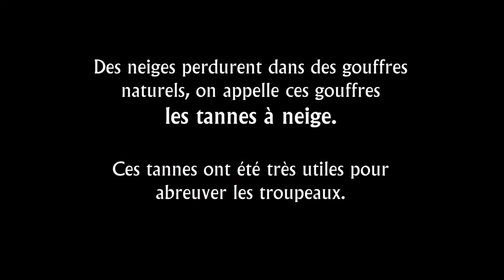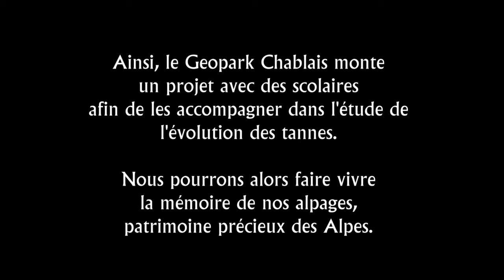Mise en place d'un suivi des tannes à neige de Nifflon (Bellevaux, Haute Savoie)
Nifflon vient du latin « nec fluere » signifiant « lieu où l’eau ne ruisselle pas » : en effet, sur ce plateau calcaire, les eaux s’infiltrent et disparaissent, laissant l’alpage sans eau ! Mais l’eau creuse des cavités appelées localement tannes (gouffres), remplies de neige et de glace même en été – ce qui est inhabituel à cette altitude. Jadis, les alpagistes allaient puiser dans ces réserves de neige et glace pour alimenter en eau leur troupeaux.

Le Géoparc mondial Unesco du Chablais a lancé un programme de suivi à long terme de l’évolution de ces tannes, auquel participent des élèves de lycée.  Les tannes sont-ils des témoins des changements climatiques sur notre territoire ? Affaire à suivre !

Réalisation : Marion BABIN